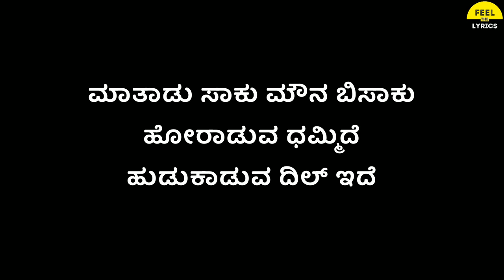Mathadu Saku Song Lyrics In Kannada|Gurukiran|Kariya|Darshan